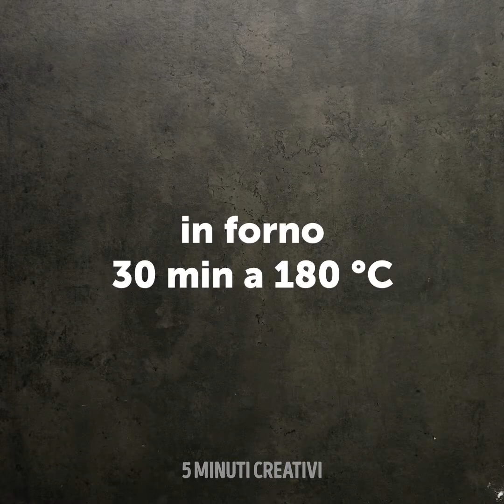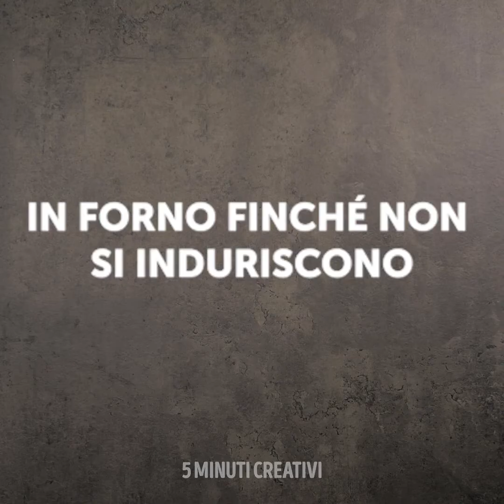27 RICETTE DELIZIOSE CON LE UOVA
Segnalibri:
00:04 Omelet Poulard
01:04 Involtino di uova con formaggio
03:52 Mini omelette
04:06 Uova in avocado
10:44 Pancakes deliziosi
04:48 Frittata al vapore